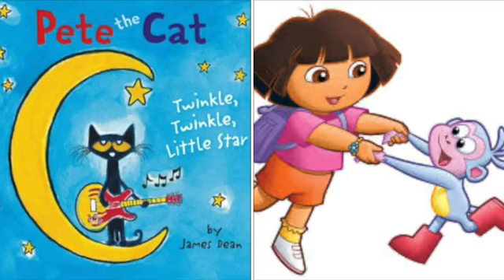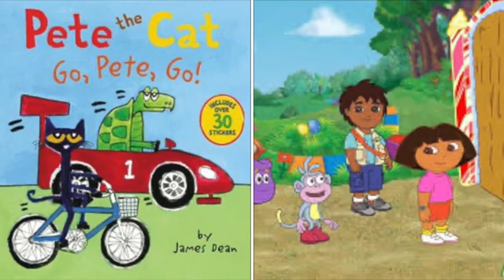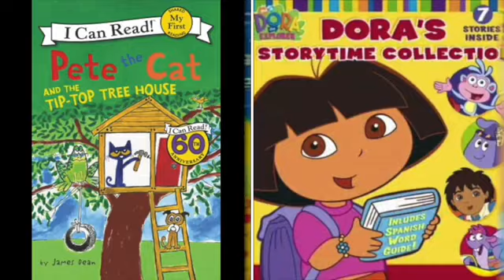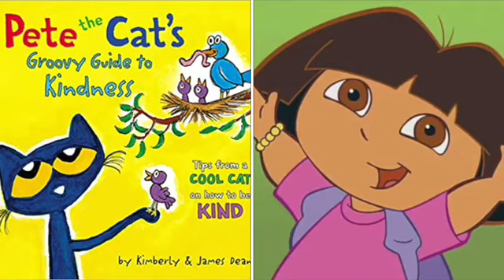MERGED Pete The Cat and Dora The Explorer Cheating On You